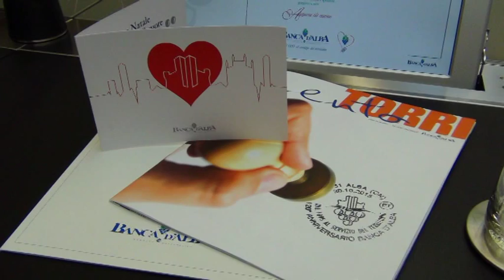Banca d'Alba "Auguri di Cuore"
Conferenza Stampa della Direzione di Banca d'Alba, dati preliminari di Bilancio 2015, Iniziativa "Auguri di Cuore"